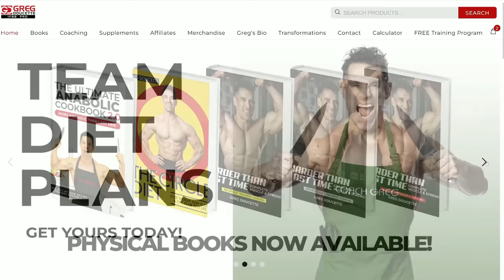He's A 10, But He's Short ...